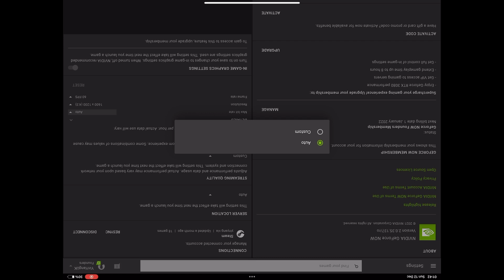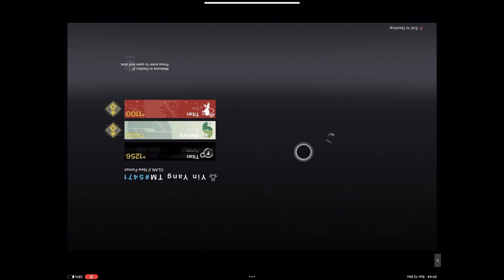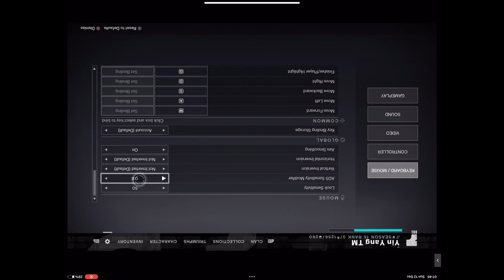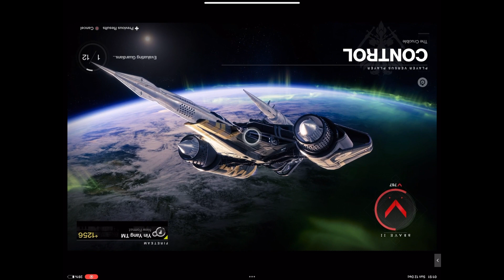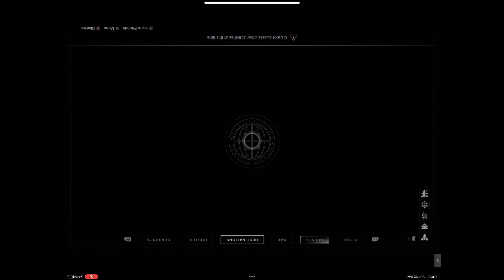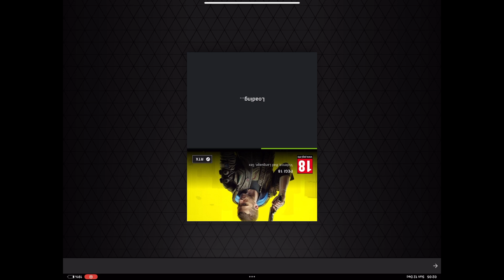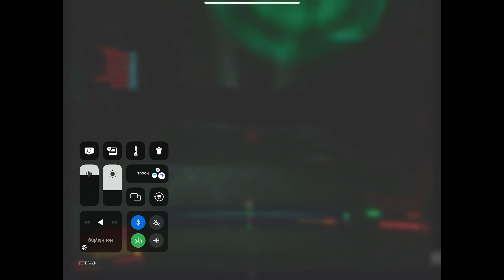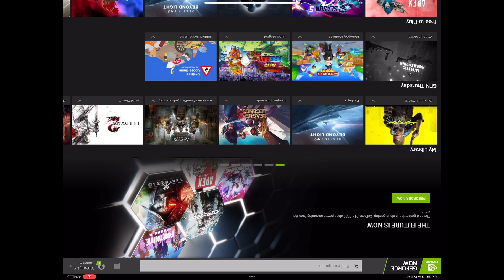GeForce Now gameplay - Destiny 2 👥 Two Souls & Yin Yang ☯️ Website and donations